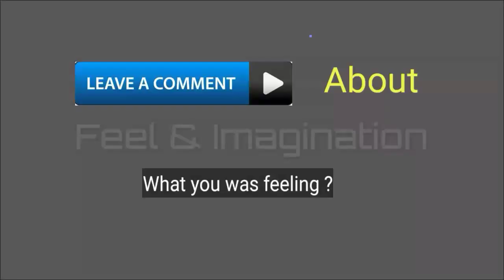awesome sunlight on bridge by feel & imagination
We hope our video will fresh your mind, you will get sleeping sounds in this channel, here's too much video is imagination, it's some can get on reality, When you look an watching our video then use earphones headphones, and stay alone, then try to feel by heart,

FEEL & IMAGINATION